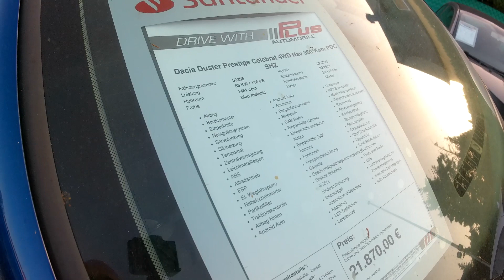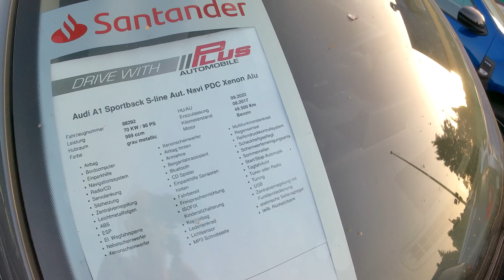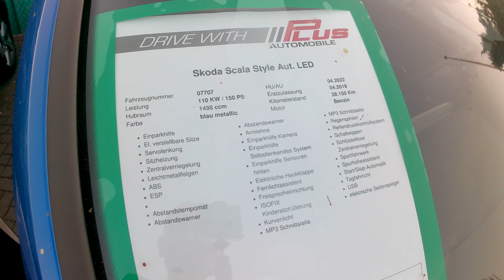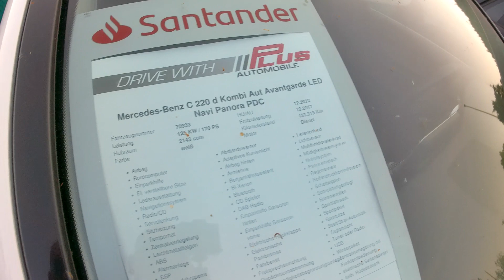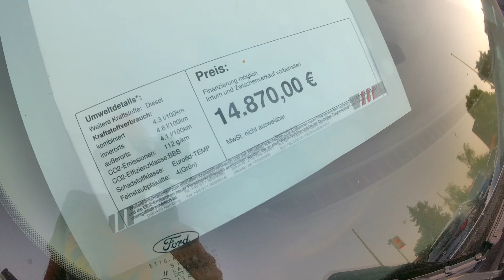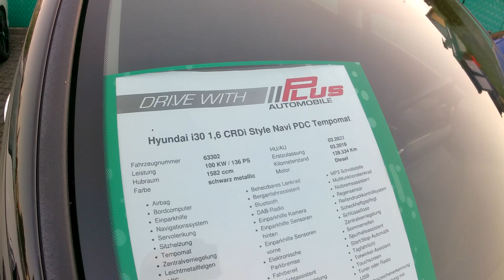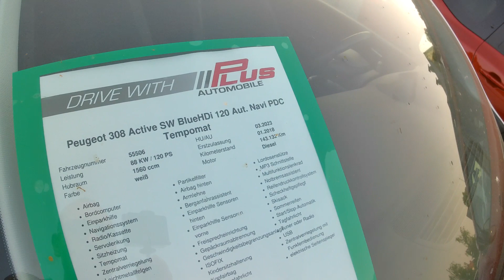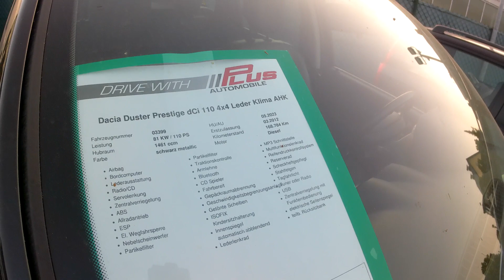AUTOHANDEL NIEMCY. ZOBACZMY CENY AUT. SPORO DACIA NA HANDLU.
Znowu buszuję po placu. Puść reklamę, lajkuj, komentuj. Pozdrawiam.